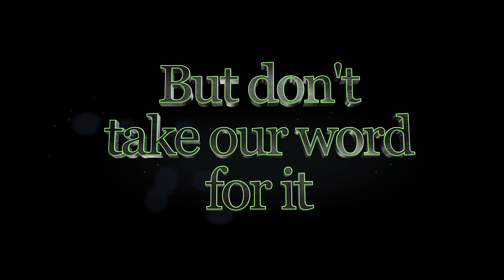Chili Cook off promo 1.31.18 (2)